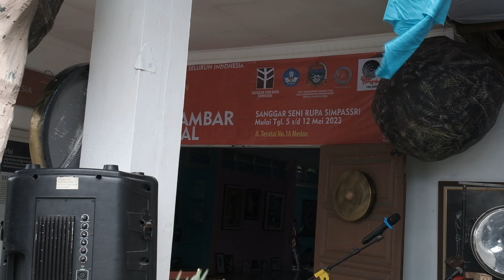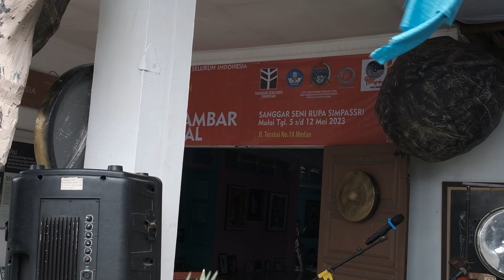GEMBIRA MENGGAMBAR DI HARI MENGGAMBAR NASIONAL KE 2- 2023 SIMPASSRI MEDAN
Chanel createmoment  seputar seni, hobi dan edukasi
Peristiwa Menggambar merupakan aktivitas alamiah bagi manusia. Proses menggambar telah dikenal sejak zaman Purba, ketika manusia menyadari arti pesan dan simbol sebagai penanda jejak peradaban. Hasil menggambar tidak sepenuhnya menyajikan nilai - nilai keindahan semata, ada goresan-goresan simbolis yang kerap memiliki makna non verbal yang diinterpretasikan dalam ragam persepsi. Dalam pertumbuhan masa kanak-kanak aktivitas menggambar sebagai simulasi bermain, anak - anak bermain dan berfantasi dengan media dan medium. Hal inilah yang kemudian aktivitas ini terasa menyenangkan. Demikian juga halnya pada orang dewasa, menggambar menjadi terapi psikologis karena kita dapat mengekspresikan segala beban pikiran dan perasaan dalam bahasa gambar. Hari Menggambar Nasional ke 2 ini diikuti oleh Sanggar Simpassri bersama seluruh komunitas nasional ditempat dan wilayah masing-masing. Hari Mengambar Nasioanal menjadi wadah pesta rupa bagi kaum perupa dan siapa saja yang suka menggambar.@gantangsira